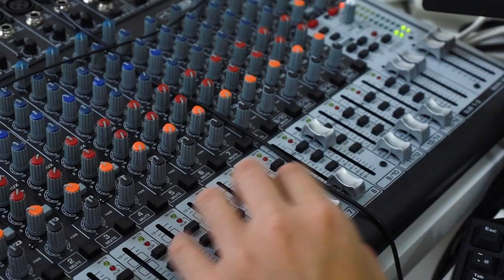歷史在笑 五四運動與中國 (字幕版) 221114 第十八集 p2 of 2 第二單元 五四運動與中國 之一 從思潮與人物說起 嚴復 (一)